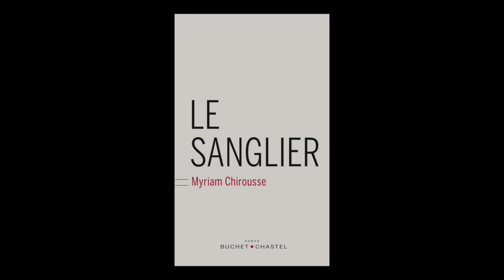Myriam Chirousse - Le sanglier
Myriam Chirousse vous présente son ouvrage "Le sanglier" aux éditions Buchet-Chastel. Rentrée littéraire 2016.